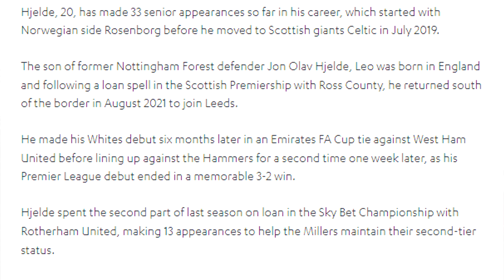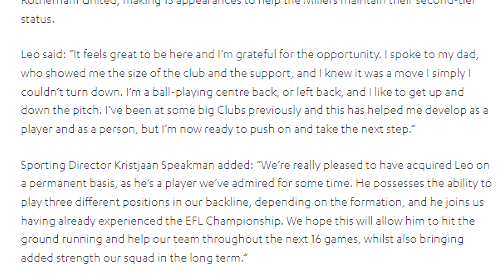Former SPURS youngster to sign for SUNDERLAND? | LEO HJELDE SIGNS! | BENNETTE goes out on loan.